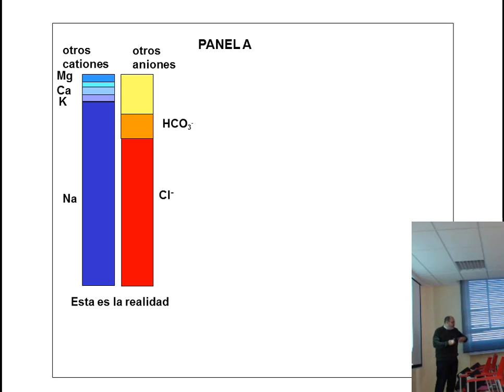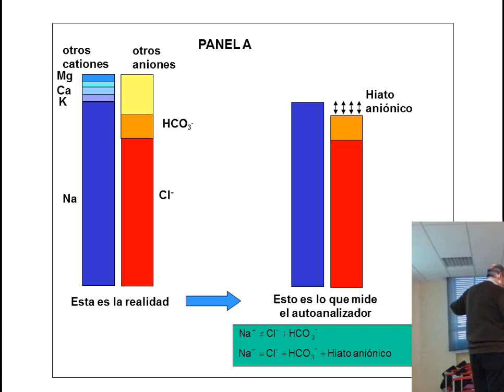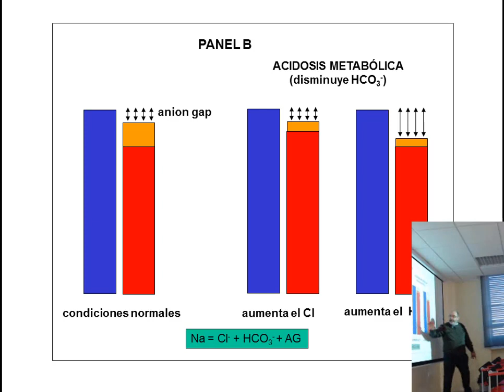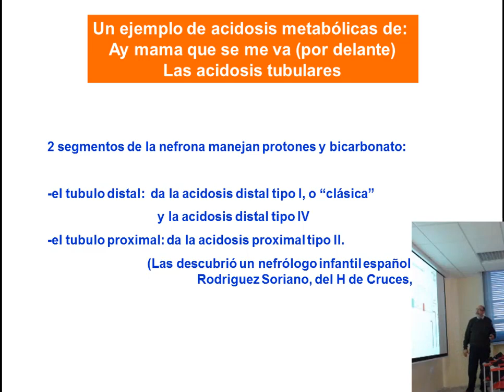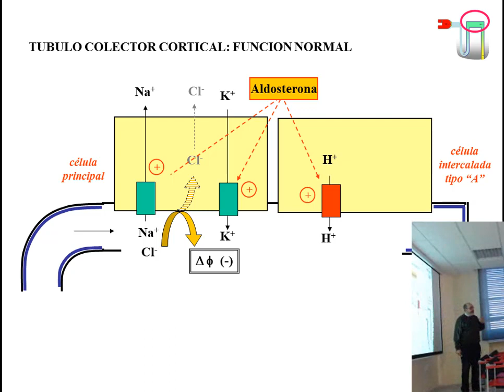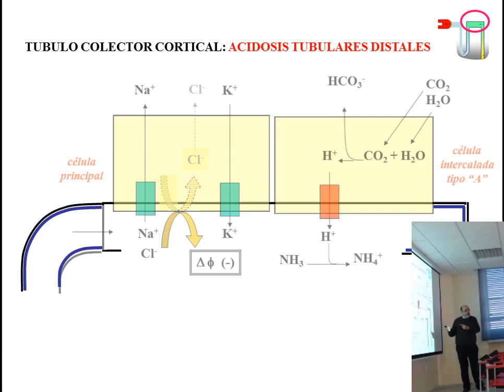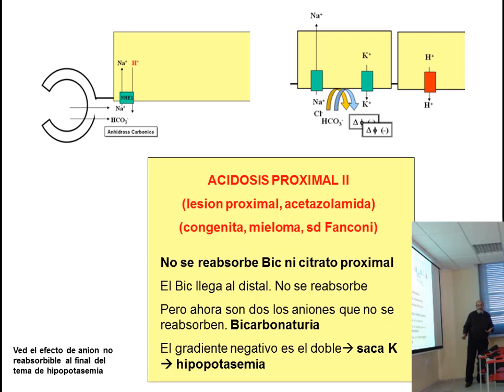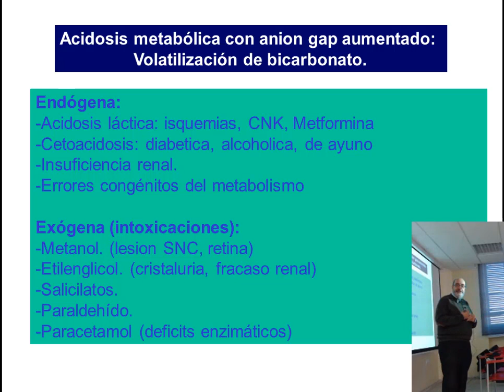Regulación del equilibrio ácido base. Parte 2, acidosis y alcalosis metabólicas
Segunda parte del seminario de "Regulación del equilibrio ácido base, o regulación del pH. En esta parte, el profesor Alberto Tejedor explica las acidosis metabólicas, con su característica clasificación en los dos tipos: “¡ay mamá que se me va!”y “¡ay mamá pero que es esto!” y además, el anion gap y las alcalosis metabólicas.
Curso 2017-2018. Impartido por los Profesores Alberto Tejedor y Jorge García Seoane. Alumnos de segundo curso de Medicina, Universidad Complutense de Madrid.
El vídeo está subtitulado, se accede a los subtítulos mediante el icono de subtítulos de la barra inferior derecha